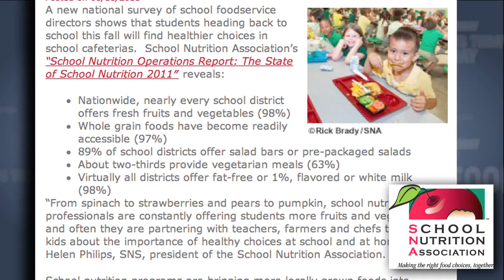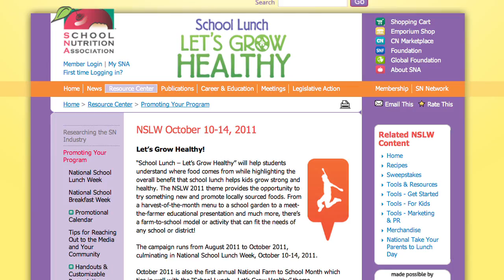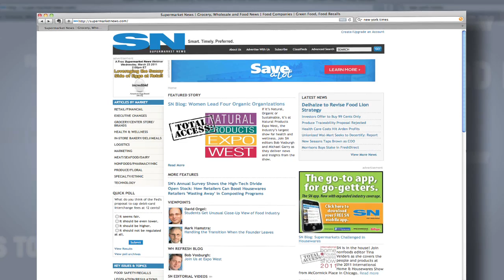Food News Today | October 5th, 2011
The 2011 Vendy Cup winners, Helen Philips from The School Nutrition Association tell us about school lunch and what does value mean for shoppers? For October 5th, 2011 this is Food News Today.